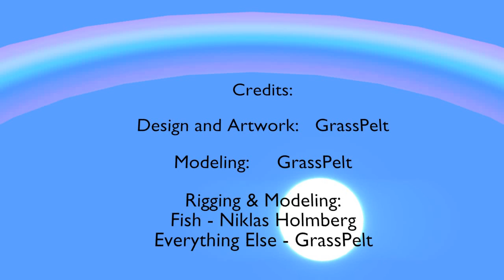The Thunderzone (A Scenic Flythrough Animation)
A Imaginative Scenic Film with accompanying music that gives an insight into the world of the water cycle and weather.

This video was made 100% in Blender, and is my High School Senior Project. This is actually a second version of this film. The first one is much to horrible in quality to upload. In a total number of months working on (and reworking) this film, about 8 months. Idea started in January this year, finally completed October 14, 2016.

To accompany the error in the credits, The song is Thunderzone v2, not 2.

Want to use his music? Check this page first